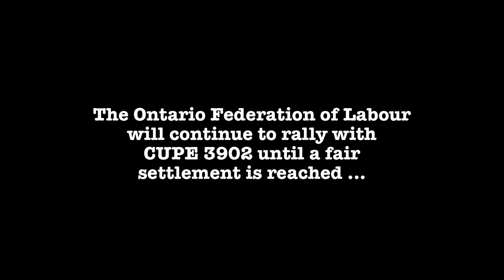OFL Supports CUPE 3902 strikers at University of Toronto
University of Toronto educational workers went on legal strike on February 27, 2015 against precarious work and poverty salaries. The Ontario Federation of Labour organized a rally on March 5 to support CUPE 3902.
The OFL will continue to rally with CUPE 3902 until a fair settlement is reached ... after all, their working conditions are the learning conditions of students.